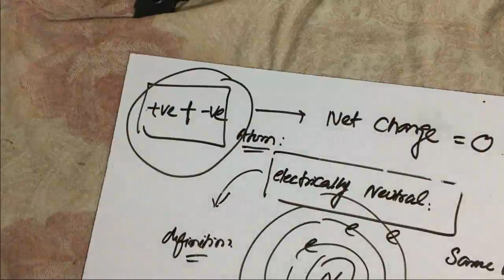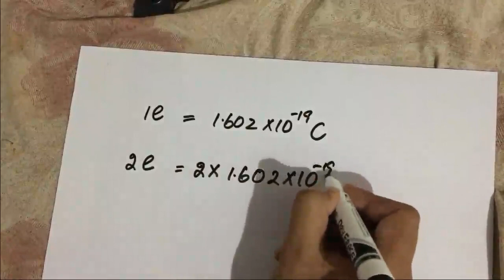Electric Charge || Quantization of Charge || Properties of Charge || 2nd year Physics || Artista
What is Electric Charge ?
What is Quantization of Charge?
And Properties of Charge ?